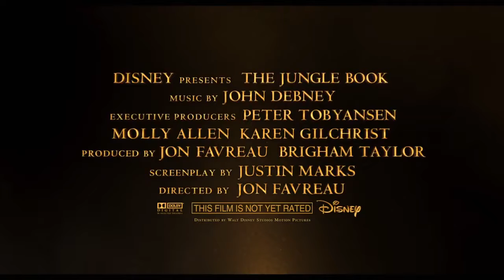The Jungle Book Trailer with original music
Music I composed with the help of Disney's Jungle Book Trailer. I have used the trailer as inspiration for creating original material.